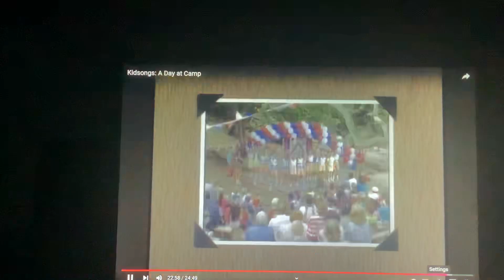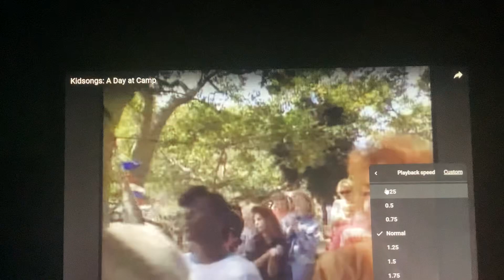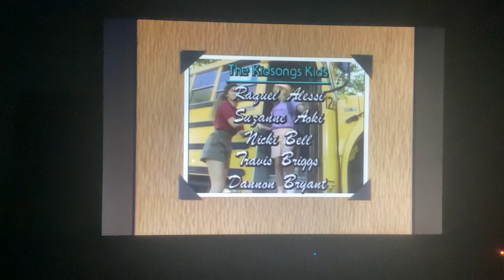Kidsongs When The Saints Go Marching In Song Finale Yay Applause Clapping Camera Click Normal